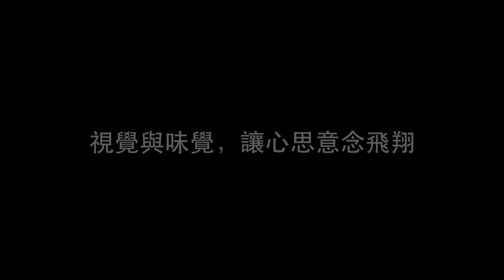【三個傻佬學煮餸】陶瓷鵪鶉蛋+清酒花甲藍魚碟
到訪景德鎮，一屋都係設計師，個個視覺敏銳，一眼看出什麼顏色，匹配什麼圖案。